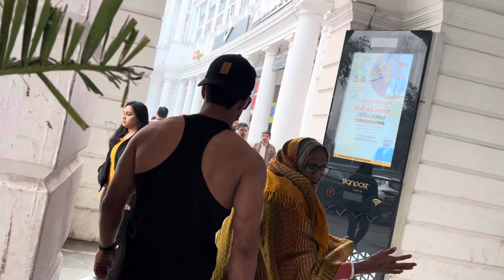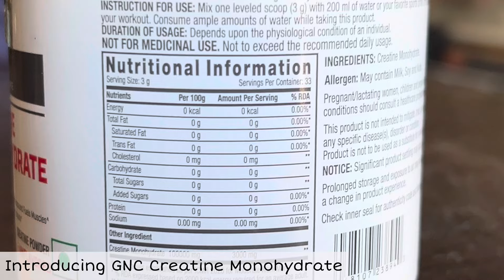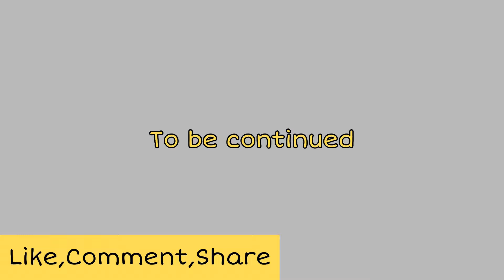Bodybuilder goes Shirtless in cp delhi🇮🇳Part-3 | Amazing Girl’s reactions🥵 | Crazy Public Reactions🔥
GNC Pro Performance Creatine Monohydrate

For discount use my code : Shub5

This video will show you how bodybuilders draw the attention of public when they go shirtless. It is an inspirational and motivational video for youth. It is not intended to defame anyone rather it is for teaching and motivational purposes.